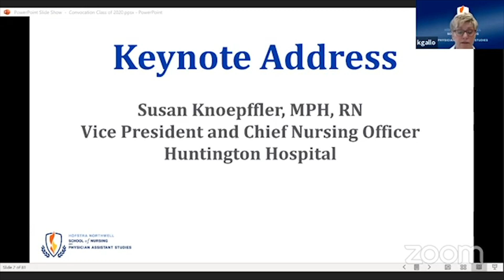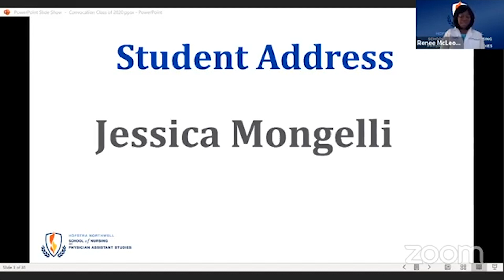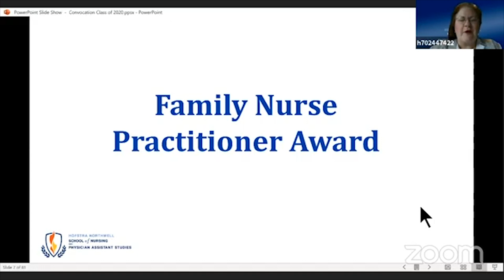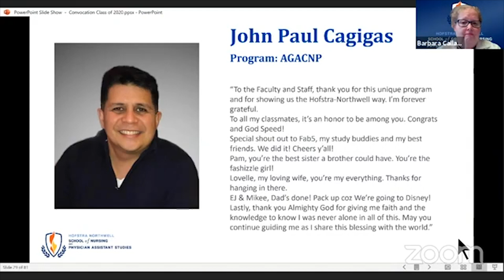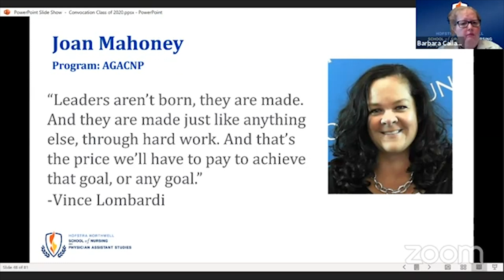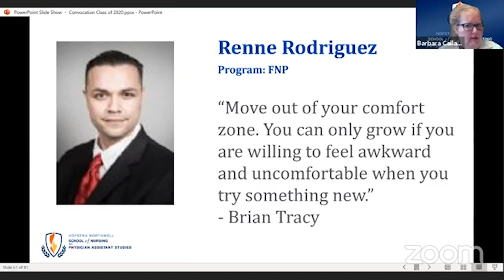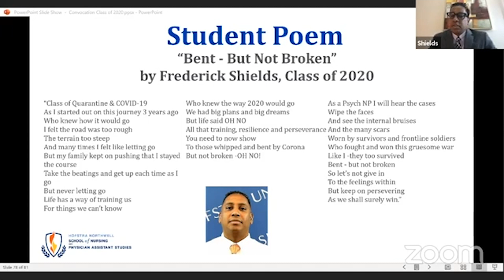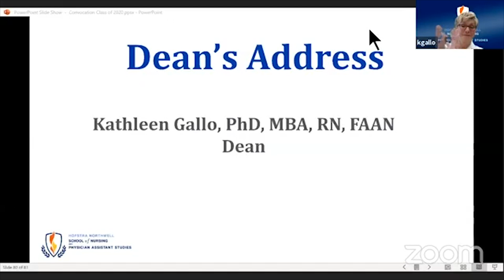Class of 2020 Nurse Practitioner Convocation - Hofstra Northwell School of Nursing